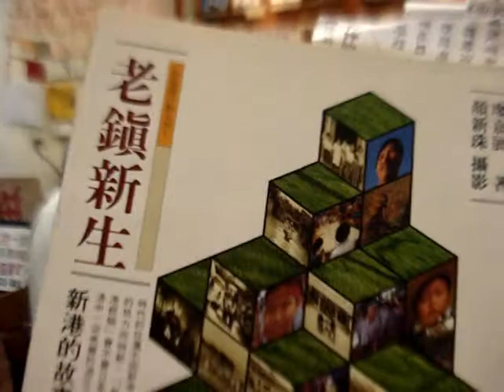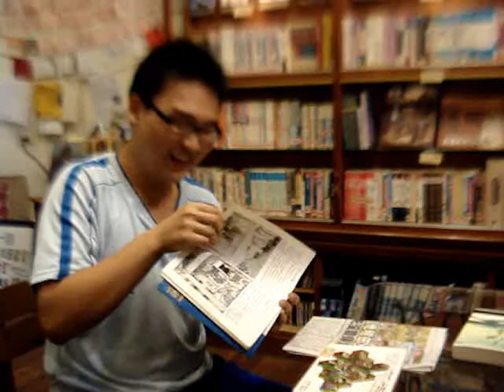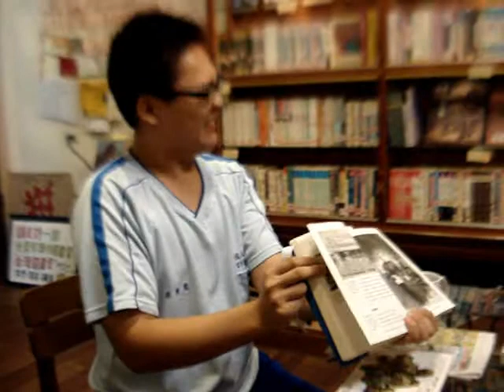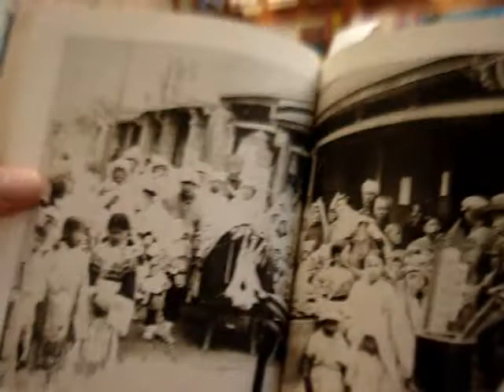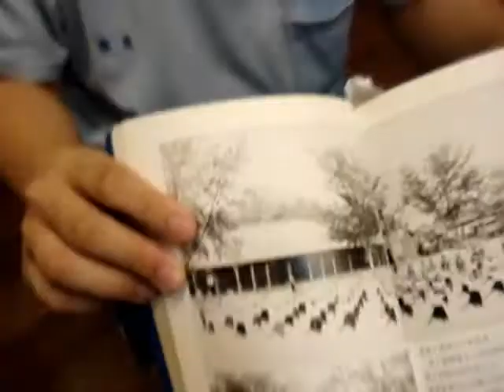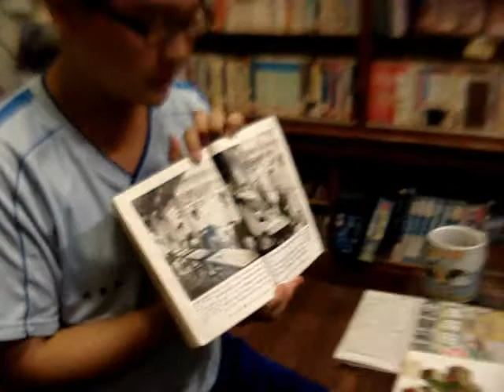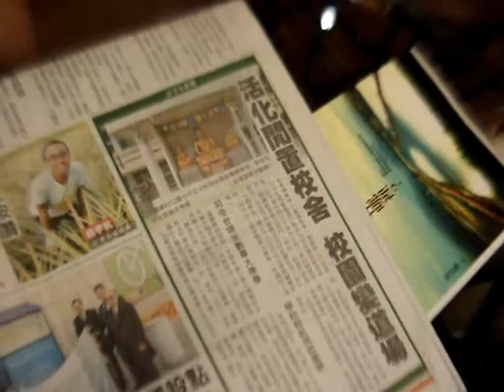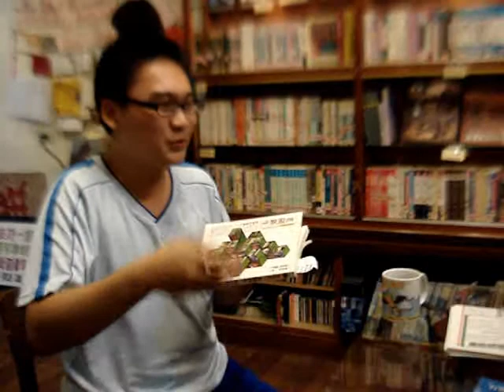奕宏：打開新港人的相簿、老鎮新生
奕宏分別藉由「打開新港人的相簿」、「老鎮新生」，從古早新港到近年新港的社區發展概況做了個介紹，地方望族、建築特色，以及特有的人文風俗，而新一代社區營造的動能組成，以及對傳統文化保存的困境，都值得我們進一步回顧與省思。

穿插著「江湖在哪裡？」的心得分享，和上下游新聞市集的資訊，我們持續表達對農業的關心~~

影片13:55處，拍不清楚的兩個字是「覡公」

影片45:03處，沒錄到的那句話是：「年輕一代的認知和理想，應該超越地緣與地方意識，而進展到對台灣這塊土地和自然的關懷，以及鄉村小鎮生活價值觀的珍惜。」